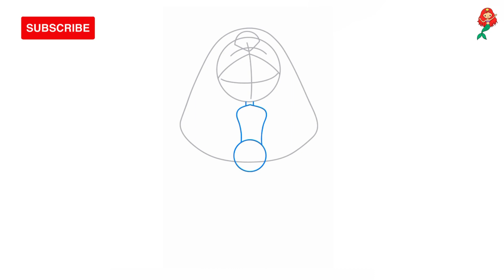HOW TO DRAW A CUTE MERMAID - Easy Tutorial Step by Step For Beginners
Welcome to our step-by-step tutorial on how to draw a little mermaid the easy way! In this video, we will guide you through a simple and fun process to create an adorable mermaid in just a few steps.

Drawing a cute mermaid can be a fun activity for all ages. With this tutorial, it doesn't matter if you are a complete beginner or already have some drawing experience. Our easy-to-follow instructions will allow you to create a beautiful and expressive drawing.

እንዴት እንደሚሳል
كيف ترسم
Ինչպես նկարել
necə çəkmək
nola marraztu
কিভাবে আকে
як маляваць
kako crtati
как да рисувам
ಹೇಗೆ ಸೆಳೆಯುವುದು
com dibuixar
сурет салу
sa unsa nga paagi aron sa pagkalos
mmene kudzatunga
如何画
如何畫
nzira yekukwevera
කොහොමද අඳින්නේ
그리는 방법
kako nacrtati
çawa bikujin
hvordan man tegner
ako kresliť
kako narisati
Kiel desegni
kuidas joonistada
Paano Gumuhit
kuinka piirtää
como deseñar
sut i dynnu
როგორ დავხატოთ
איך לצייר
hogyan rajzolj
esi ise
ווי צו ציען
cara menggambar
描く方法
cara nggambar
របៀបគូរ
ວິທີການແຕ້ມ
duci
kā zīmēt
kaip piešti
wéi zeechnen
како да црташ
എങ്ങനെ വരയ്ക്കണം
kif tfassal
me pehea ki te utu
कसे काढावे
хэрхэн зурах
څنګه رسم
چطوری طراحی کنیم
jak narysować
ਕਿਵੇਂ ਖਿੱਚਣਾ ਹੈ
кантип тартат
как нарисовать
le auala e faalatalata
Како цртати
ho hohela joang
ڪئين ٺاهيو
வரைவது எப்படி
jak kreslit
ఎలా గీయాలి
nasıl çizilir
як намалювати
indlela yokudweba
indlela ukudweba